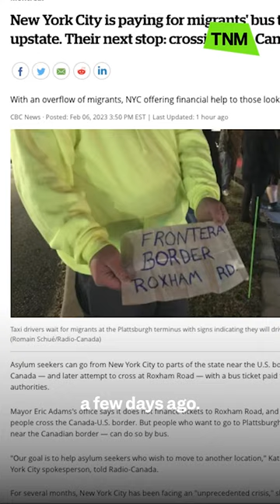Is New York City sending migrants to Canada?